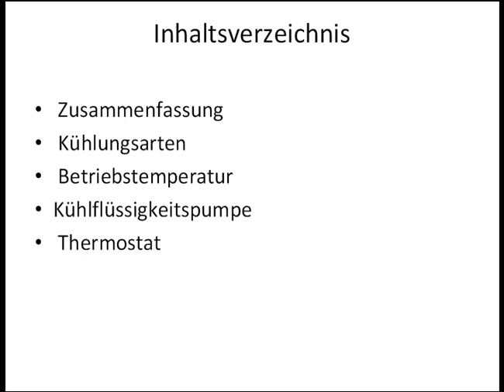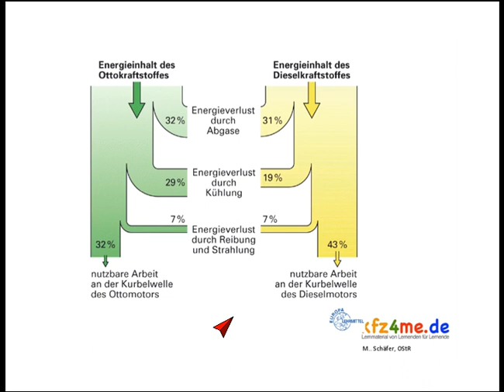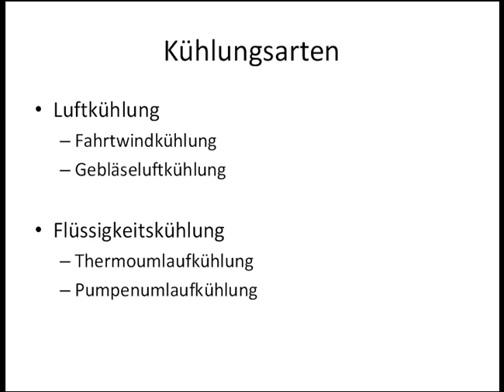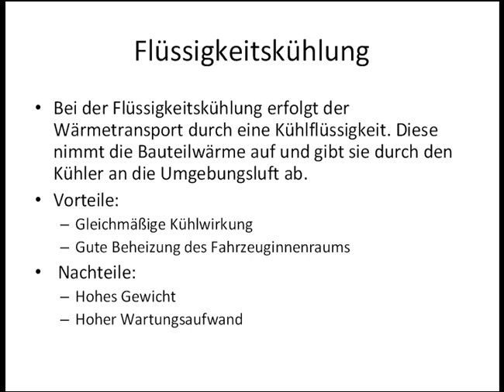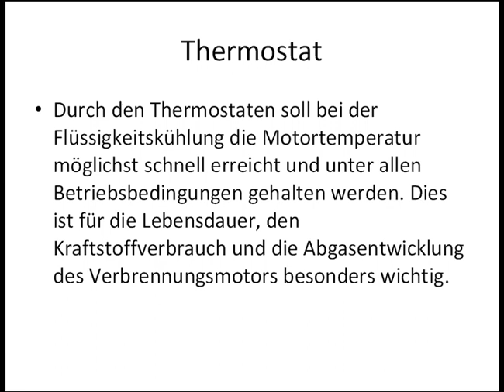Kühlsysteme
kfz4me.de präsentiert einen Film zum Motorkühlsystem